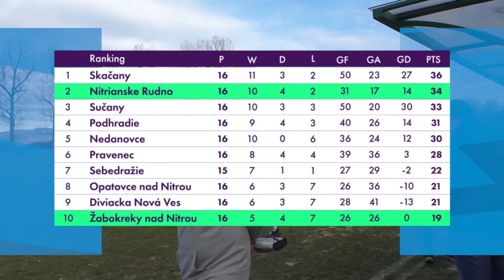TJ AC Žabokreky nad Nitrou 🆚 TJ Priehrada Nitrianske Rudno